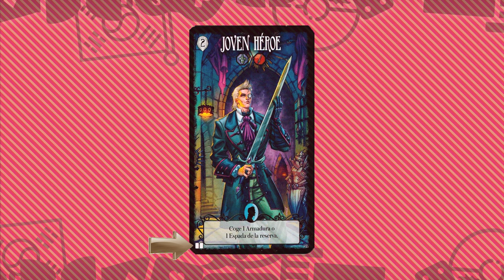Jugamos a Dark Tales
¡Volvemos! Después de un tiempo inactivos volvemos con más y mejor. Os traemos un juego llamado Dark Tales.
Esperamos que os guste y decirnos que opináis en los comentarios.

0:00 - Intro
0:12 - Explicación
1:59 - Partida
13:48 - Despedida
14:08 - Outro